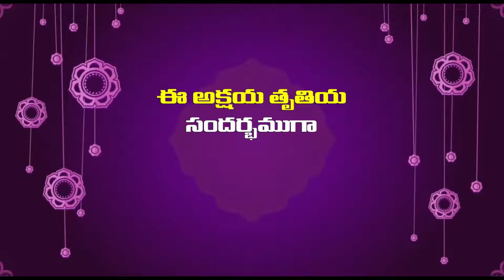దర్శిలో ఎన్నికల నిర్వహణకు అధికారుల కట్టుదిట్టమైన ఏర్పాట్లు Darsi Elections 2024